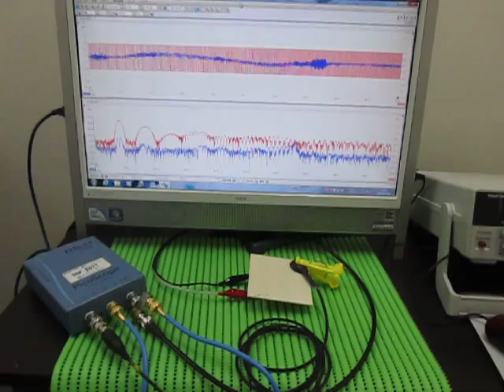超音波実験 Ultrasonic experiment （超音波システム研究所 ultrasonic-labo）